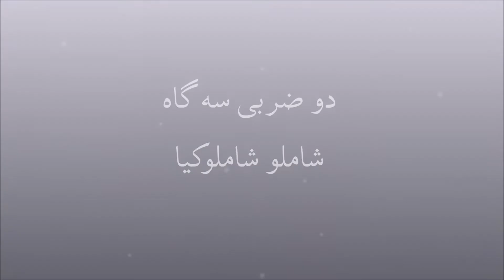Shamlou Violin - awaye golha